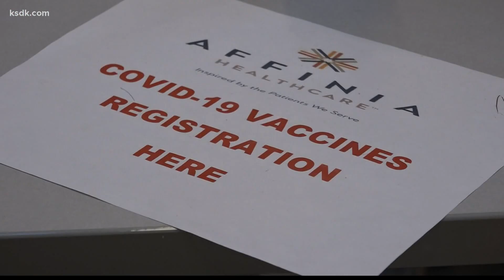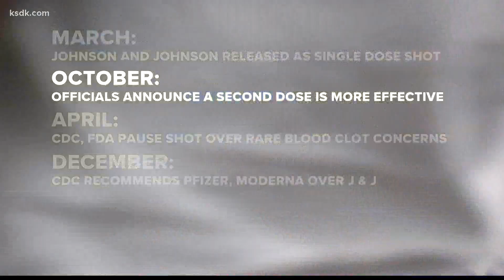Did you get the J&J vaccine? Here's what to know about its effectiveness and booster guidance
“We still have a lot of work to do,” said Dr. Kendra Holmes, standing outside the busy vaccine clinic at Affinia Healthcare. It was mid-December, so vaccines had been widely available for most of the population for months, but the clinic sees a mix of people receiving their first and second doses of COVID-19 shots along with those there for boosters.

“This is the best tool that we have to prevent deaths,” she said.

The medical center is just north of downtown St. Louis and has played a key role in vaccine efforts around the city.

“We're talking about underserved communities. There is a great deal of distrust in the medical system and a lot of miscommunication,” she said.

Dr. Holmes admitted that confusing messaging, especially as it relates to the Johnson & Johnson vaccine, can make clearer communication difficult.

Last spring, administration of the vaccine was put on hold due to concerns over a rare blood clot side effect. Months later, in December 2021, the CDC publicly recommended people get an mRNA shot — Pfizer or Moderna — if one is available, instead of the Johnson & Johnson, due to those blood clot concerns as well as questions over the shot's resilience against variants.

“I think that the communication for the Johnson & Johnson blood clots left a lot to be desired and actually complicated and made people even more hesitant,” said Dr. Holmes.

The CDC also reviewed data that showed the Johnson & Johnson shot still prevents far more hospitalizations and deaths due to COVID-19 than the blood-clot condition can cause, but according to NBC News, data also showed J&J prevents fewer hospitalizations and deaths than two doses of an mRNA vaccine.

"The safety and well-being of those who use the Johnson & Johnson vaccine continues to be our No. 1 priority,” said Dr. Mathai Mammen, Global Head of research and development, in a statement following the CDC's recommendation of Pfizer and Moderna over their shots. “We appreciate [the] discussion and look forward to working with the CDC on next steps. In addition, we strongly support education and generating awareness of rare events, such as Thrombosis with Thrombocytopenia Syndrome (TTS) and how to effectively manage it.”

The vaccine initially showed much promise as a single-dose option with easier storage requirements. Health experts touted it as a great option for clinics in remote areas or for people with limited time and transportation. However, in October, it was announced that the shot is more effective after a second dose, and anyone who received the J&J shot was encouraged to get a second one after at least two months. NBC News reports the vast majority of initial J&J recipients have opted for Pfizer or Moderna boosters.

Despite its push as an easy access option, Dr. Holmes said making J&J the only option would have been bad for public health.

“We knew that would not work in this community to just provide what at the time was viewed as a lower quality product, and that is absolutely something that we want to avoid working with underserved communities,” she said.

The Johnson & Johnson shot was granted an emergency use authorization after proving high efficacy against severe COVID-19 — but those rates were about 20% lower than protection reported by Pfizer and Moderna’s vaccines.

More than 16 million people in the U.S. have had single shots of the Johnson & Johnson vaccine, according to the CDC, and more than 489 million doses of the Pfizer and Moderna vaccines have been administered.

“As we learn more and more information, our goal is to make sure that the community is aware of the risks and benefits associated with a particular vaccine product,” said Dr. Fred Echols, the former acting director of the St. Louis Health Department.

He said public health best practices involve educating people on all of their choices — and what the scientific process entails.

“So the truth of the matter is, we know that SARS-CoV-2 infection can lead to death,” he said. “The information collected shows that the COVID-19 vaccines do provide protection, reducing the likelihood that individuals will develop severe complications and be hospitalized or die.

“But we do have to make sure we're looking out for any other complications that may arise due to these pharmaceutical interventions, and that's what this is all about,” he added.